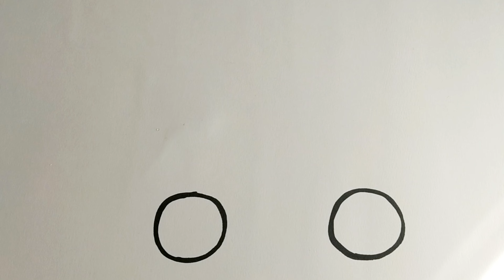Draw a red CAR | how to draw a car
We draw the car together and paint it red. You can easily repeat this if you draw for the video.  This is not the last drawing with an ambulance car, a new car will appear and you will easily draw it